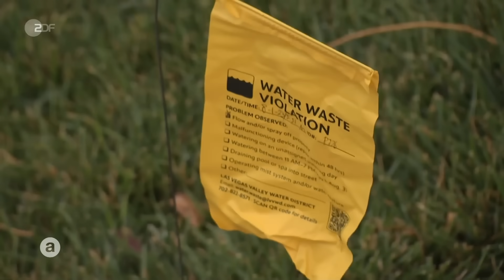Wie Las Vegas um jeden Tropfen ringt | auslandsjournal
Las Vegas liegt mitten in der Wüste. 90% des Wassers kommen aus dem Colorado River, der austrocknet. Zwar verringert sich der Wasserverbrauch um etwa 40 Prozent, jedoch verdoppelt sich die Bevölkerung. 93 Prozent des Abwassers der Stadt werden gereinigt und fließen zurück in den Colorado River. Die Farmer in Kalifornien sind auf das Wasser des Colorado River angewiesen.

Als Maßnahme, um Wasser zu sparen, wurde eine Wasserpolizei eingeführt. Sie soll darauf achten, dass nicht zu viel Wasser unnötig verbraucht wird, wie zum Beispiel beim Bewässern des Gartens. Doch der Kampf ums Wasser geht weiter.